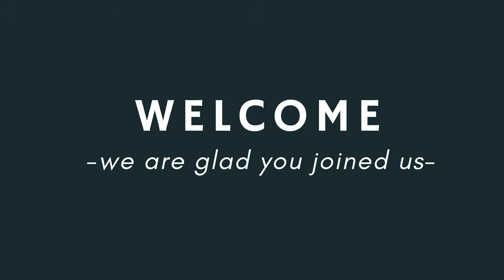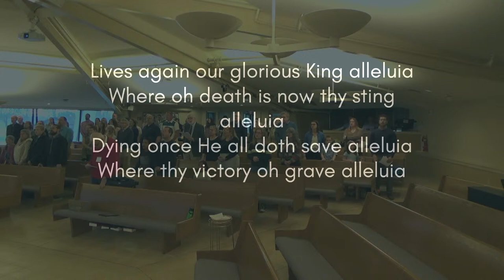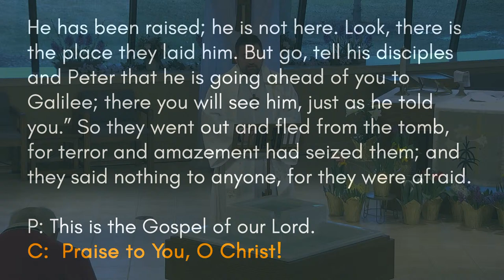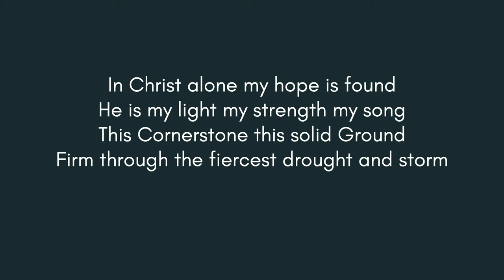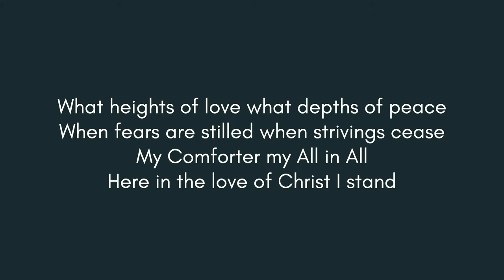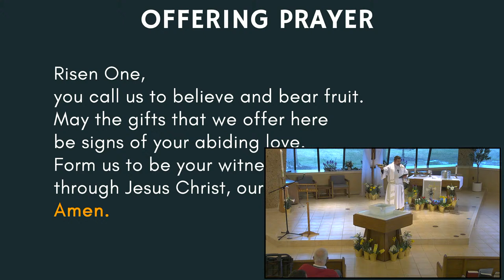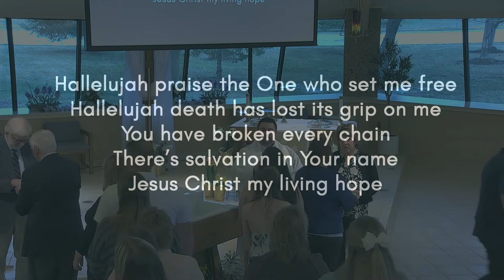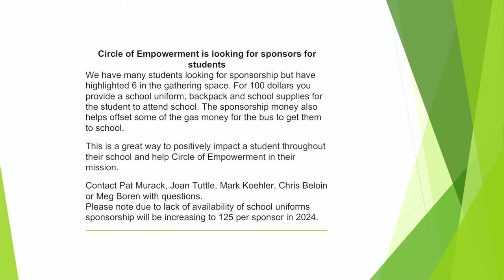Easter Sunday Contemporary Worship Service - March 31, 2024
March 31, 2024 Easter Sunday Worship Service